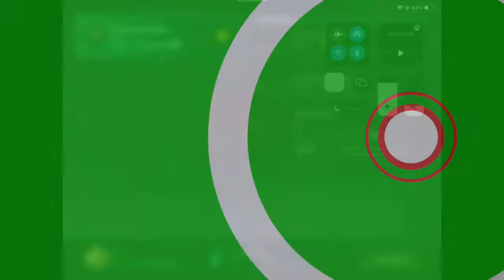League Of Legends Wild Rift S3 #18 Player VS Al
League Of Legends Wild Rift is last part of episode videos games every Sunday upload at record device. Player VS AL to get the missions and claim rewards before expire event. League Of Legends Wild Rift are back link video games description S3